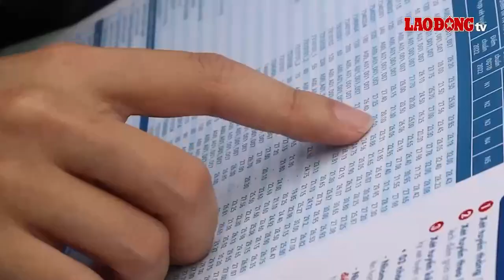Tuyển sinh 2023: Lưu ý khi đăng ký ngành mới Học viện Ngân hàng | Báo Lao Động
BÁO LAO ĐỘNG | Theo TS Trần Mạnh Hà - Trưởng phòng Đào tạo Học viện Ngân hàng, các thí sinh sẽ có những băn khoăn nhất định khi chưa có nhiều thông tin về các ngành học mới đặc biệt là về mức điểm chuẩn. Tuy nhiên, học sinh hoàn toàn có thể tham khảo mức điểm chuẩn các ngành khác của học viện để lấy làm cơ sở khi đăng ký nguyện vọng.

* Đường dây nóng: 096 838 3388